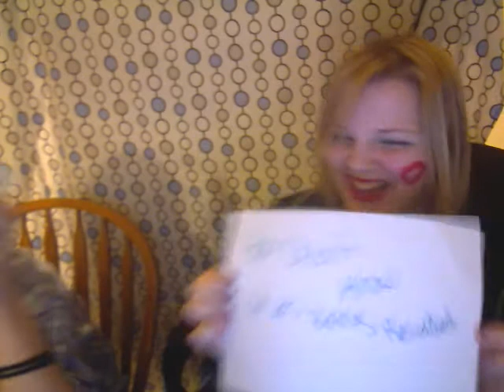The Lesbianiers Show ep1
(NONE of us are lesbians only brittaney is Bisexual)
Brittaney and Nikki show Guest Starring Shaun
This is one of the MANY times we recorded this but this is the only one with our guest star so I put it on here anyway